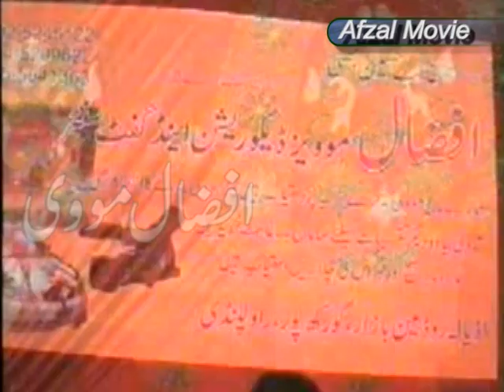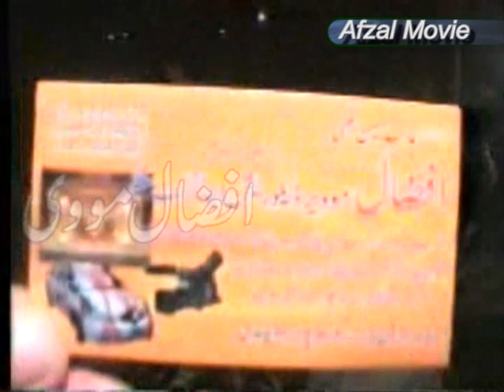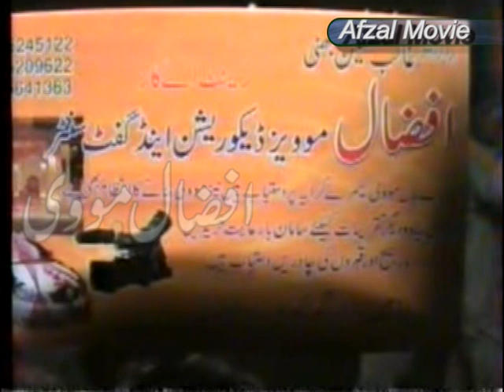Pothwari Sher Hafiz Mahzar ve Qazi Fareed Part3